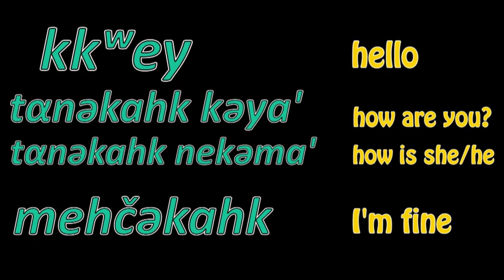Penobscot Language Video hello